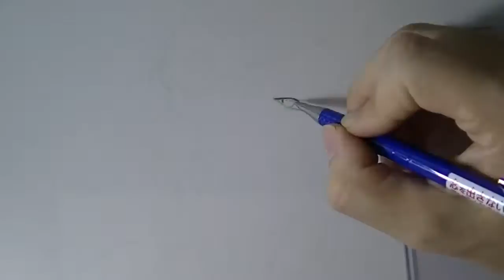有名人の似顔絵 エマワトソンの人物画メイキング-pencildrawing Emma Watson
■■■ ブログも遊びにきてね♪

この動画は、芸能人の似顔絵のメイキングを撮影した
お絵かきメイキング動画です。

今回は、エマワトソン（Emma Watson）さんの
人物画・似顔絵を鉛筆画で描いてみたイラストメイキング動画です。

エマワトソンさんといえば、ハリーポッターのヒロイン「ハーマイオニー」
で有名ですね。

エマワトソンさんを、2001年に発表された最初のハリーポッターで見たときは
「何てかわいい女の子！！」
って印象でしたが、今ではすっかり美しい大人の女性になりました。

これからも、たくさんの映画でエマワトソンさんが活躍
されることに期待したいですね♪

というわけで、この動画の似顔絵の描き方を見て
「鉛筆を使った芸能人の似顔絵の描き方の参考になった」
なんて言ってもらえたら、このお絵かきメイキング動画を
制作した甲斐があって、とても嬉しいです。

良ければ、takepon（タケポン）チャンネルの登録＆高評価もよろしくお願いします♪

人物画 Bon Jovi（ボンジョビ）の鉛筆画-似顔絵の描き方 - How to draw figure painting - Jon Bon Jovi

人物画 瀬戸康史さんの鉛筆画－似顔絵の描き方 - How to draw figure painting - Koji Seto

人物画 ビートルズ ジョンレノンの鉛筆画－似顔絵の描き方 - How to draw figure painting - TheBeatles JohnLennon

人物画 エマワトソンの鉛筆画－似顔絵の描き方 - How to draw figure painting - Emma Watson

人物画 ビートルズ ジョージ・ハリスンの鉛筆画－似顔絵の描き方 - How to draw figure painting - TheBeatles GeorgeHarrison

人物画 阿部寛さんの鉛筆画-似顔絵の描き方 - How to draw figure painting -  Hiroshi Abe

■キャラクターお絵描き

妖怪ウォッチの絵 ロボニャン２８号のイラスト描き方－Yo-Kai Watch Robo-nyan 28gou

初心者でも簡単なイラストの描き方－ふぶき姫編－子どもも大人も３分お絵かき！

■その他、takepon（タケポン）の動画